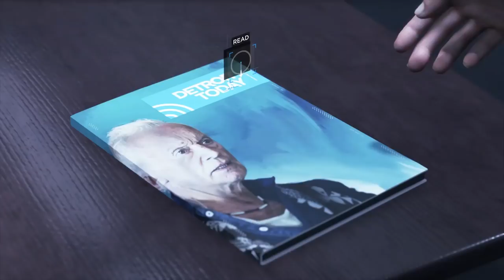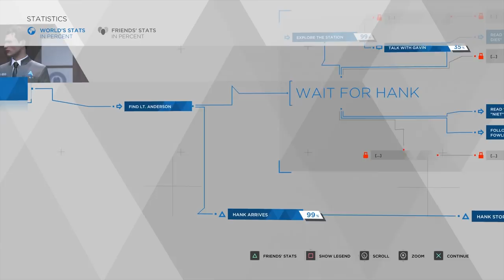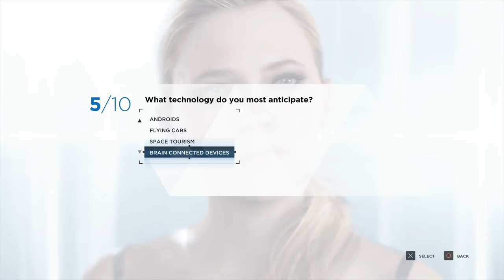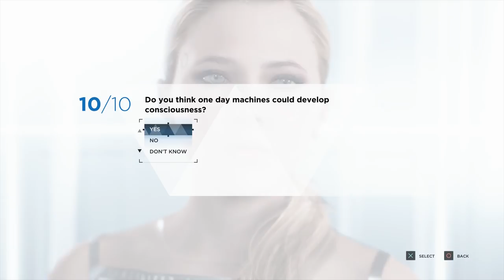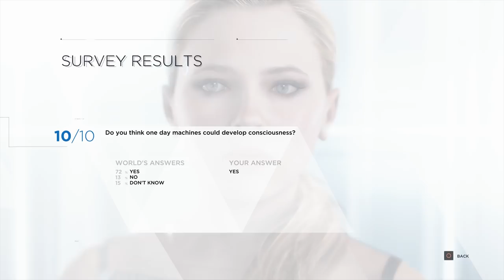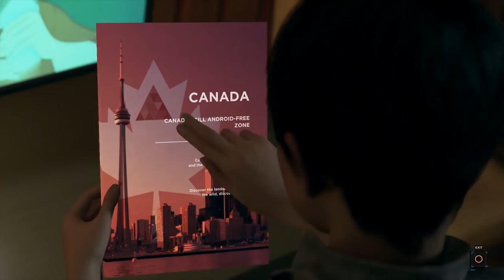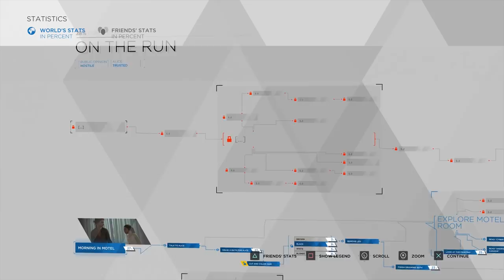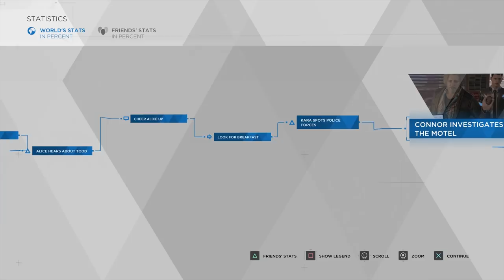Super Best Friends Play Detroit: Become Human (Part 6)